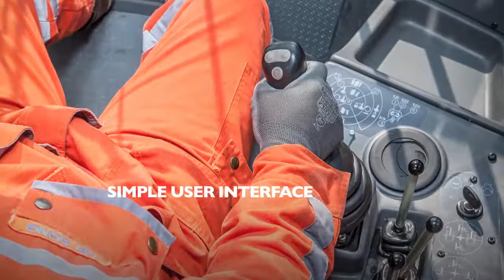Tiger DG Series | Sandvik Mining and Rock Technology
The Tiger series machines – DG700 and DG800 – are highly performing and robust built surface top hammer drill rigs.